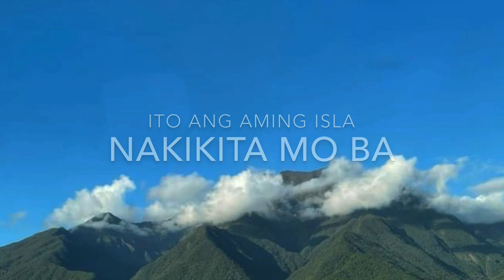Aming Isla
This song is about,
Sibuyan Island, it is  in the Province of Romblon, Philippines
Mining Companies have been trying to acquire a Permit to mine here since 2005. Islanders are against it and Sanguniangbayan Member Mr. Armin Marin have paid for his life fighting to stop this Mining Co.
In 2011 a Ceased and Desist Order (CDO) was imposed but was lifted 2021 by the Duterte Govt. ...Now the Mining Co. is back and exploring.
S4S Sibuyan for Sibuyanons  Admins have help organized the People financially ...Rallies, Transport, Food and Drinks...etc.
We are soliciting from Sibuyanon Donors all around the Globe...
This is on going.